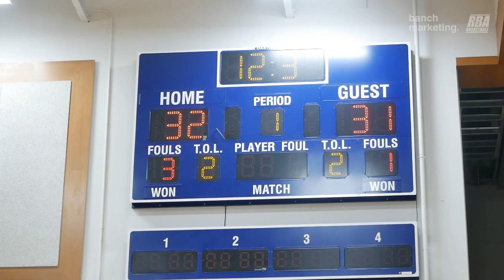2024 Langley Spring Coed - Tribe vs Happiness - Roundball BC Basketball League